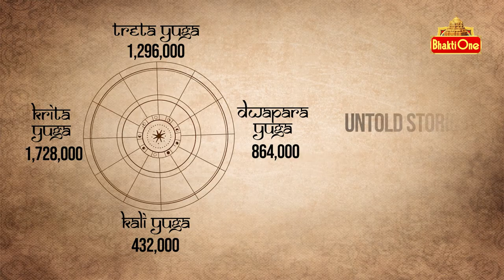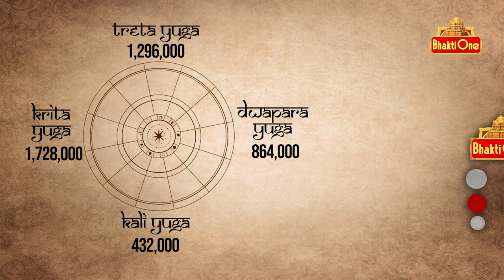LV Gangadhara Sastry | మన సమస్యలు అన్నిఈ తీర్చే కథ.. | Bhaktione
LV Gangadhara Sastry  Divine words This story solves all our problems